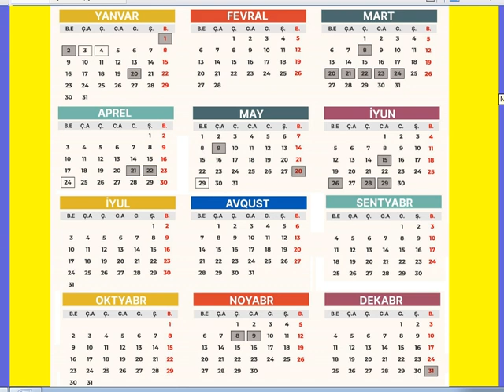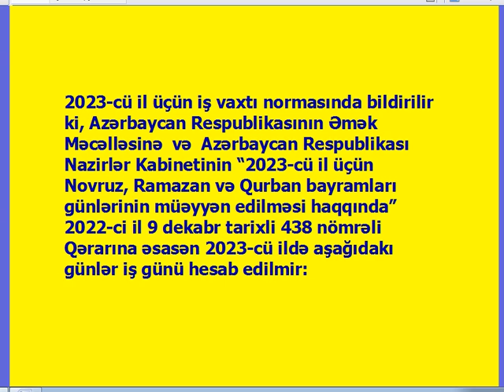2023-CÜ İLİN TƏQVİMİ.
2023-cü il 30 dekabr, 31 dekabr və 2024-cü il 7 yanvar istirahət günləri ilə
müvafiq olaraq 2024-cü il 3 yanvar, 4 yanvar və 5 yanvar iş günlərinin yerləri dəyişdirilib.
Beləliklə, 2024-cü ildə 6 yanvar şənbə gününə təsadüf etdiyi üçün Yeni ildə
 7 gün - 31 dekabr 2023-cü il, 1, 2, 3, 4, 5 və 6 yanvar 2024-cü il qeyri-iş günü olacaq.
2023-cü il 30 dekabr, 31 dekabr və 2024-cü il 7 yanvar istirahət günləri ilə
 7 gün - 31 dekabr 2023-cü il, 1, 2, 3, 4, 5 və 6 yanvar 2024-cü il qeyri-iş günü olacaq.
İş və istirahət günlərinin yerləri dəyişdirildi
Nazirlər Kabineti iş və istirahət günlərinin yerlərinin dəyişdirilməsi haqqında qərar verib.
Metbuat.az xəbər verir ki, qərara əsasən, iş və istirahət günlərinin ardıcıllığını təmin etmək məqsədilə 2023-cü ilin 27 və 30 iyun iş günləri ilə müvafiq olaraq 24 və 25 iyun istirahət günlərinin yerləri dəyişdirilib.
Ümumilikdə, 24 (şənbə) və 25 iyun (bazar) günləri iş olacaq, 26, 27, 28, 29, 30 iyun tarixlərində isə iş olmayacaq. Növbəti iki gün 1 və 2 iyul isə şənbə və bazar günlərinə təsadüf etdiyindən ardıcıl olaraq 7 gün qeyri-iş günü olacaq.
Qeyd edək, 26 iyun Azərbaycan Respublikasının Silahlı Qüvvələri Günüdür. Nazirlər Kabinetinin qərarına əsasən, bu il iyunun 28, 29-u isə Qurban bayramı günləri müəyyən edilib.